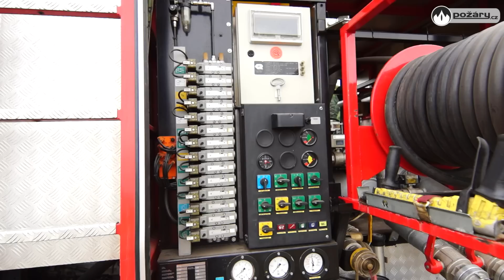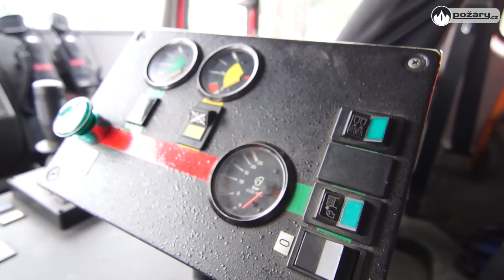POŽÁRY.cz: Mercedes z letiště SDH Hřebeč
Celkem třiadvacet let sloužila u jednotky SDH Hřebeč cisternová automobilová stříkačka na podvozku Tatra 148. Během své služby byla dvakrát repasována. Hasiči s ní zasahovali u povodní i požárů přibližně padesátkrát za rok.